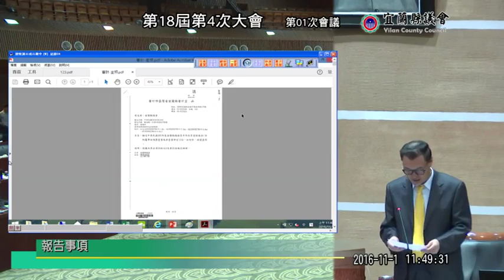宜蘭縣議會 20161101 開幕典禮 預備會議 議事日程 抽籤決定縣長施政總質詢發言順序 一讀會【議會演哪齣？】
一、開幕典禮
二、預備會議
(一)報告事項 程序委員會報告議事日程審定結果。
(二)討論事項 討論本次大會議事日程表。
(三)決定事項 抽籤決定縣長施政總質詢發言順序 。

一、報告事項
(一)程序委員會報告議案審定結果。
(二)議事組、法制室報告送請大會備查案件。
(三)法規委員會報告自治規則查照案審查結果。
二、討論事項 討論法規案。（第一讀會）